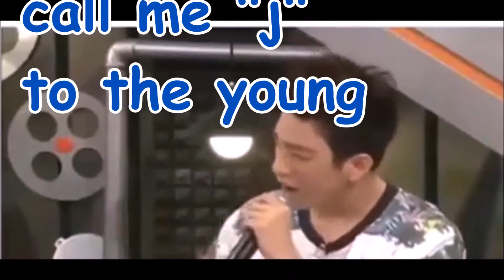Learn the Alphabet with JYP Groups